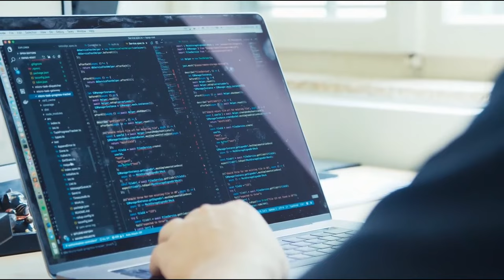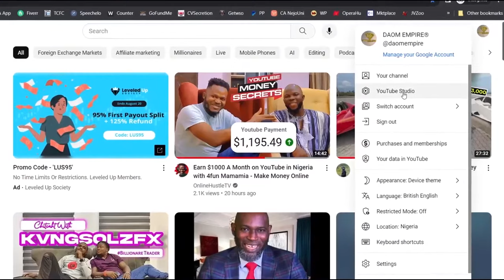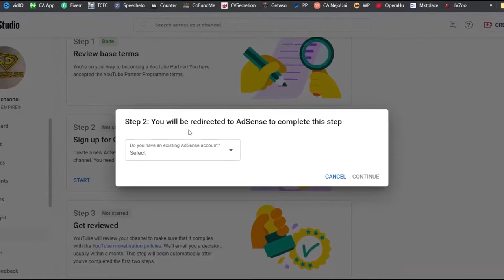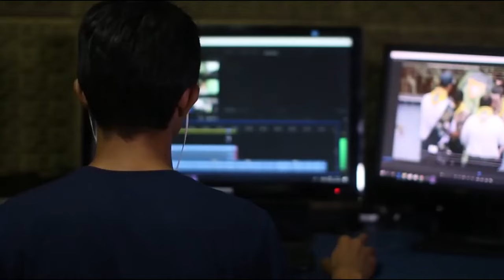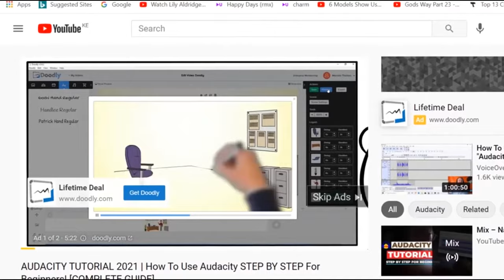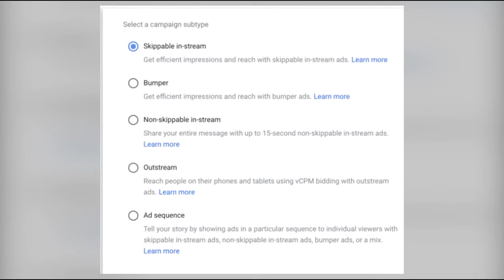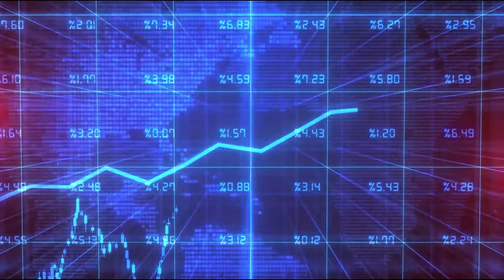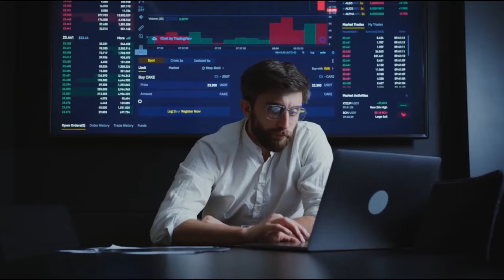Make easy money from YouTube Ads| How YouTube Ads Can Set You Free from the Rat Race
YouTube Ads Can Set You Free from the Rat Race

In this video, we will show you how to escape the rat race and make money with YouTube ads. Tune in as we crack the code and reveal the secrets of how YouTube ads can set you free from the endless cycle of the rat race.

Are you tired of living paycheck to paycheck? Do you dream of financial freedom and the ability to work on your own terms? Look no further! Our expert team has compiled extensive research and insights to bring you this comprehensive guide on leveraging YouTube ads to gain financial independence.

With the ever-growing popularity of YouTube, it has become a gold mine for potential income opportunities. By understanding the intricacies of YouTube ads, you can tap into its vast user base and monetize your content effectively. Learn how to create engaging ads, optimize your ads placement, and acquire a loyal audience that translates into revenue.

Don't let the rat race hold you back any longer. Embrace the lucrative world of YouTube ads and start paving your way to financial freedom. With our step-by-step guidance and insider tips, you'll be on your way to generating a stable income stream that can potentially replace your full-time job.

So, what are you waiting for? Hit the play button now and embark on the journey to crack the code of YouTube ads.
0:00 - intro
2:44 - how to get monetized
4:10  - how to put ads
9:21 - outro